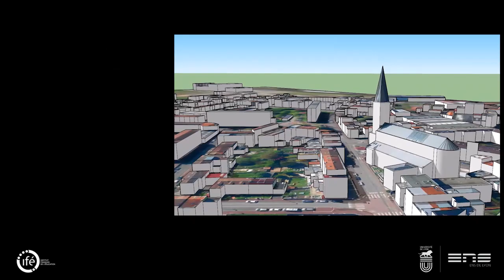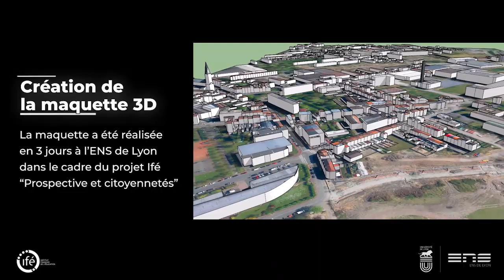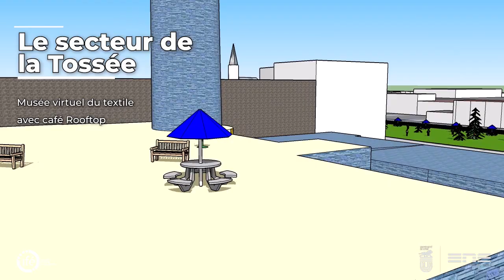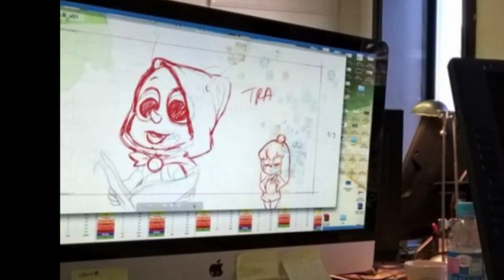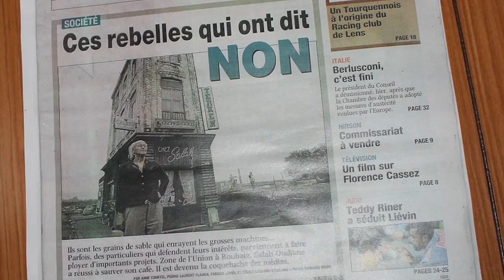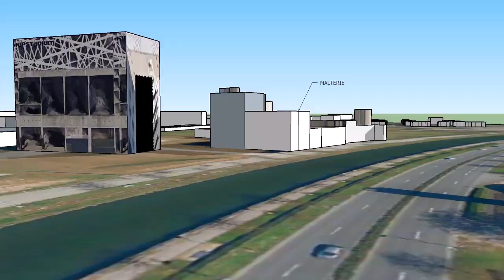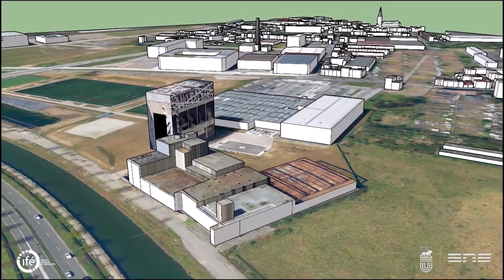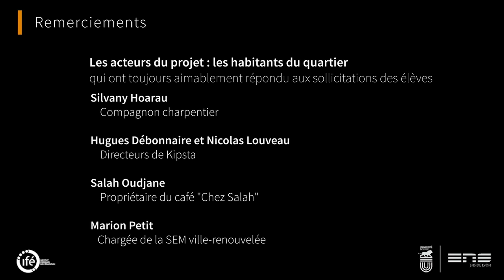Cartographie Sonore d'un quartier en devenir : L'Union - Roubaix, Tourcoing & Wattrelos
L'intégralité des reportages audio est à écouter sur AUDIOBLOG arteRadio :
Projet de prospective territoriale - Collège Lucie Aubrac de Tourcoing - Classe de 3ème média